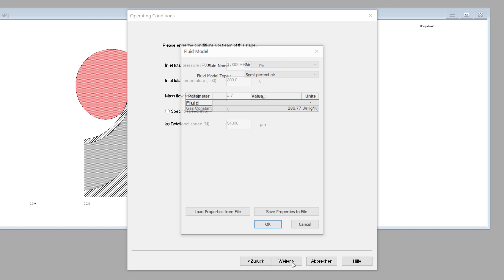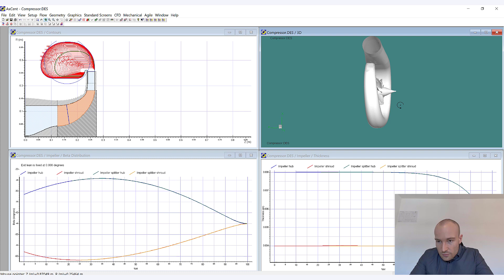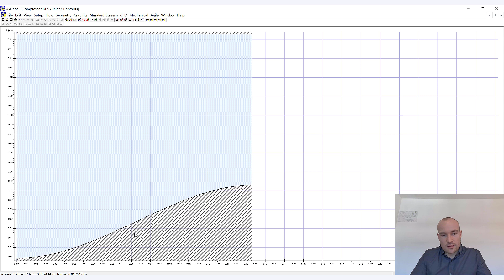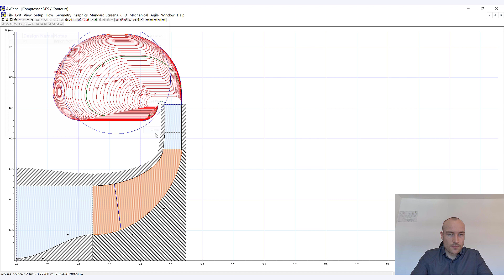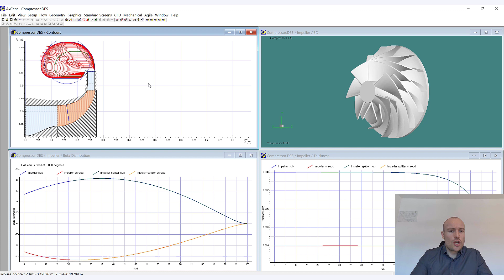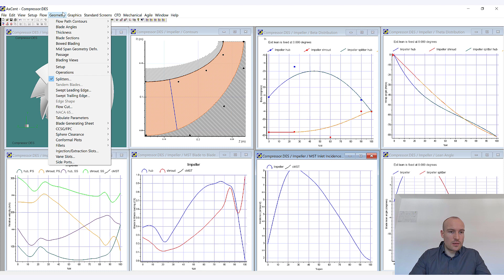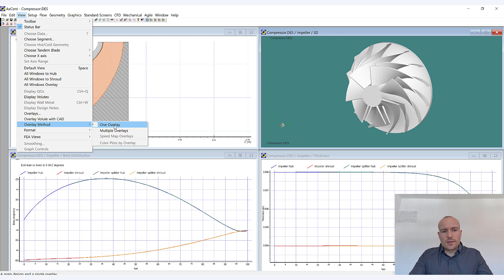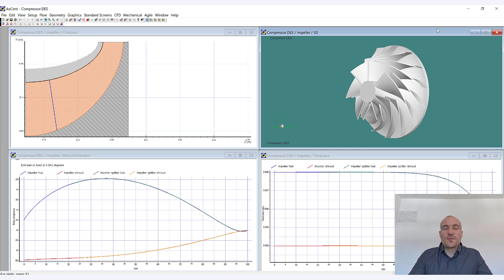Lifehack #8.1 - Intuitive Design of Turbomachines Part II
We started with the preliminary design of a radial turbomachine using a meanline-tool from Concepts NREC (Lifehack #8 | Intuitive design of turbomachines - Part I). In this lifehack, we show you how to analyse, modify and improve the three-dimensional shape of this design in AxCent. As an example, we use the centrifugal compressor from the last lifehack.

►Timestamps:
00:36 – Wrap-up Lifehack #8 – full video
01:15 – AxCent? – What’s that?
03:00 – Tipps, tricks, and shortcuts which ease up your life.
               03:10 – Stored designs
               04:36 – Shortcuts e.g. to navigate through the stage components
               05:48 – Modification with drag and drop
07:20 – More detailed analyses and modifications of the geometry
               07:25 – MST Solver
               09:05 – Change blade angle distribution
               12:35 – Compare designs with the overlay method
               14:30 – Leading edge and trailing edge modification
15:33 – Closure

► Sign up for our newsletter and be the first to know about new life hacks or events